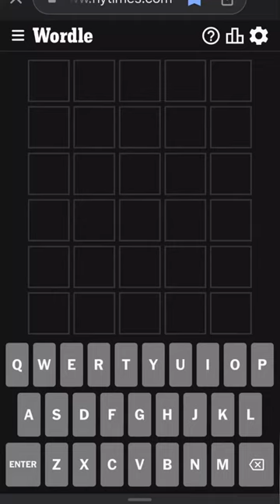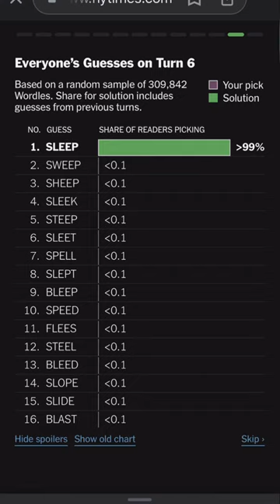Wordle December 7th, 2023